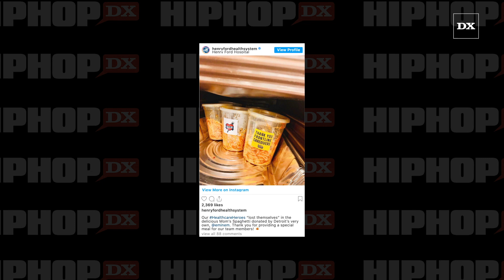Eminem Donates Mom's Spaghetti To Healthcare Workers In Detroit